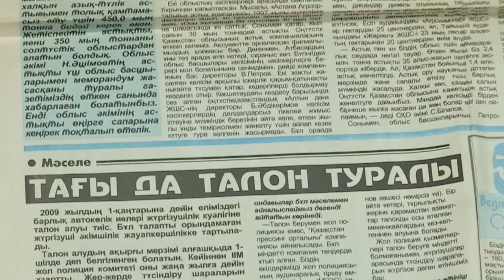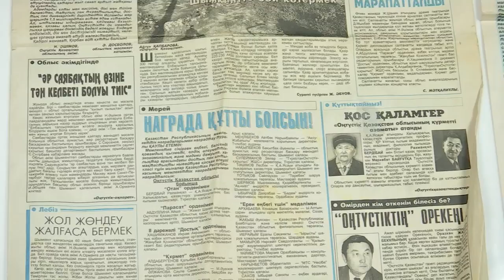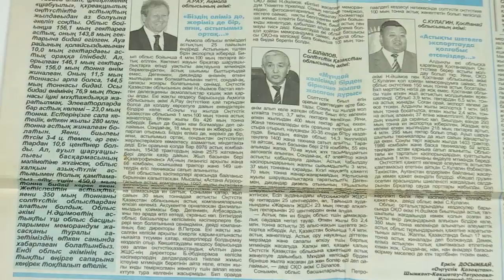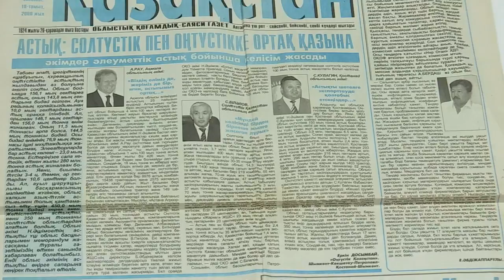ОРНЫ БОЛЕК ОРАЗХАН ЕДІ...